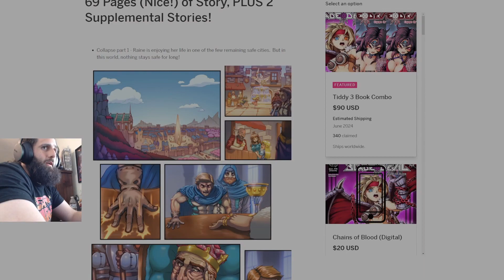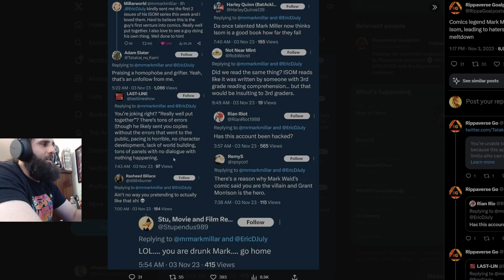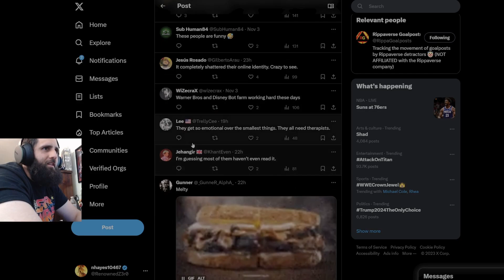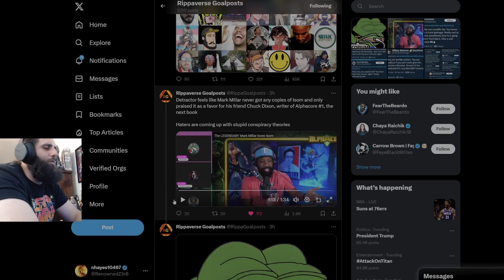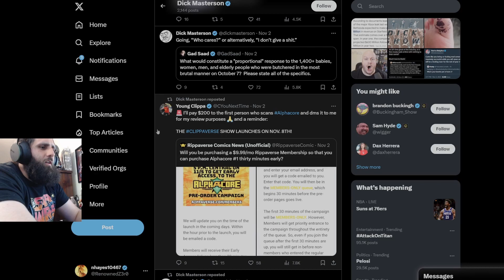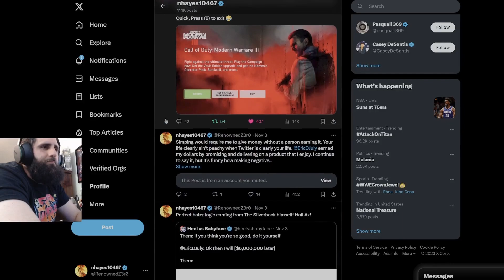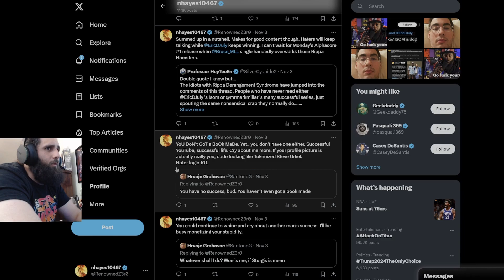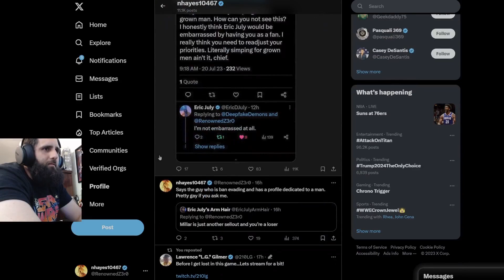LEGENDARY Comic Book Writer Mark Millar ATTACKED for LOVING ISOM 1 and 2! | Let the Salt FLOW!